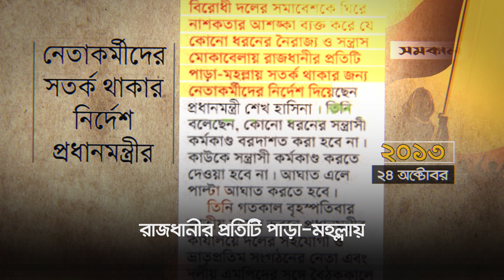সোনার বাংলার রূপকার | Sheikh Hasina | Sheikh Hasina Biography | Bangladesh Prime Minister